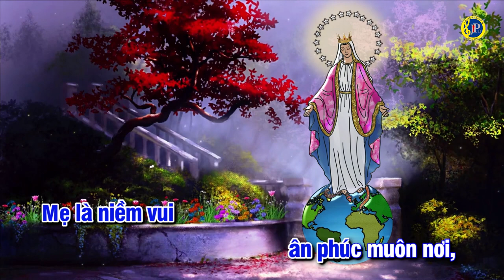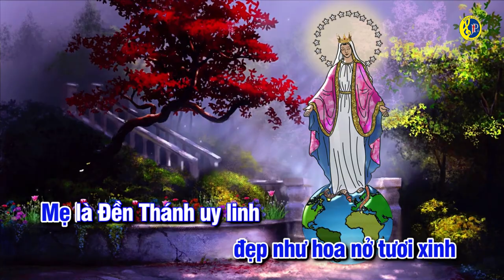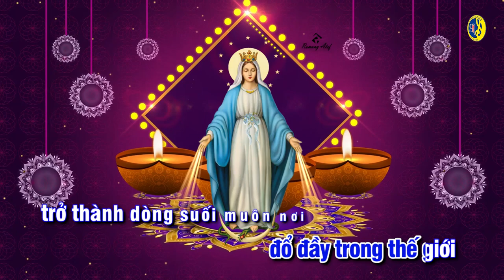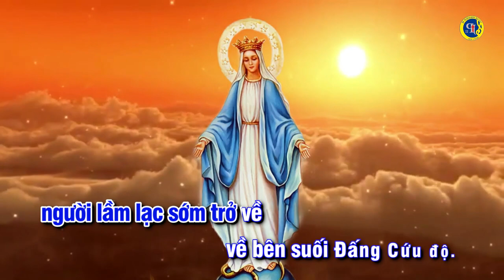ĐỨC MẸ VÔ NHIỄM || Sáng tác: Sr. Têrêsa || Trình bày: Trần Bắc, CRM || Nhạc Thánh Ca Về Đức Mẹ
🎵ĐỨC MẸ VÔ NHIỄM
 🎼 Sáng tác: Sáng tác: Sr. Têrêsa
🎤 Thu âm điện thoại & Trình bày: Trần Bắc
🎬 Video karaoke: Trần Bắc
🎵 Mix: Chú Văn
➥Đây là kênh Youtube chính thức của Trần Văn Bắc